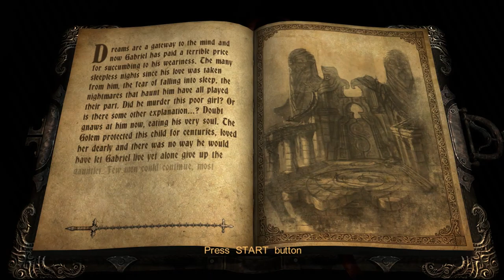Castlevania Lords of Shadow EP.15 | Fetch Quests Still Suck!!